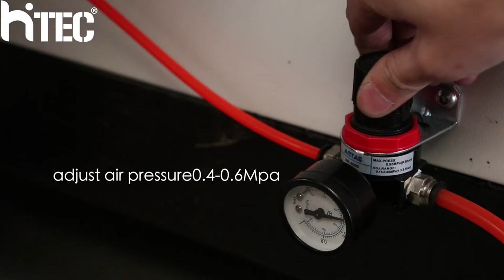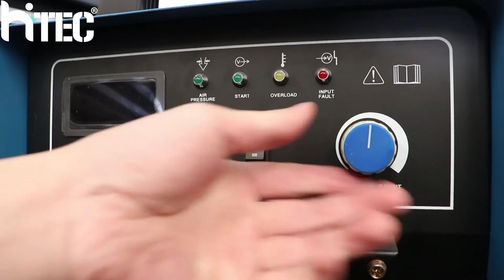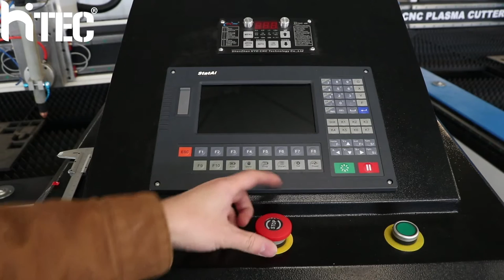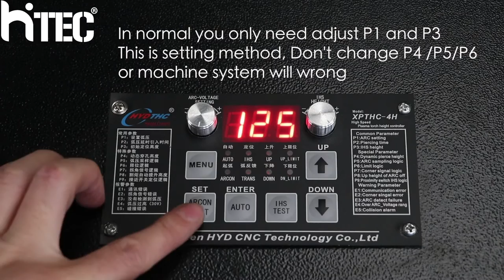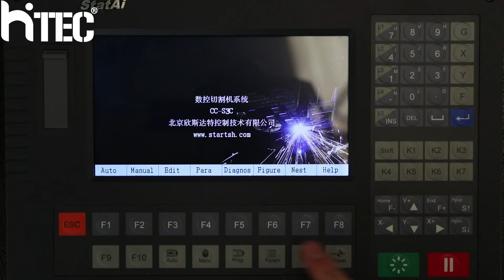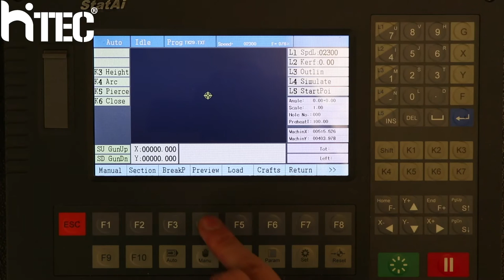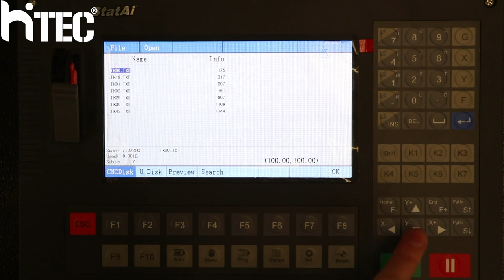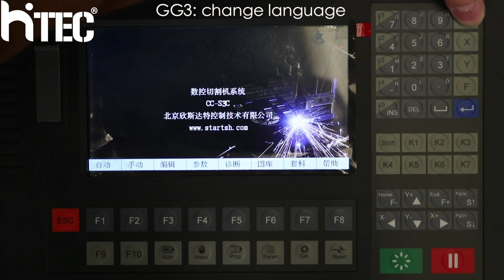How to connect the plasma cutter wire and operate the machine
It is widely applied in industries such as machinery, automobile, shipbuilding, petro-chemical, war industry, metallurgy, aerospace, boiler and pressure vessel, locomotive etc.It is suitable for all kinds of metal materials such as steel, copper, aluminum and stainless steel can be processed. Applies for aluminum plate, stainless steel, galvanized sheet, White Steel plate, Titanium plates, and so on like the sheet metal.